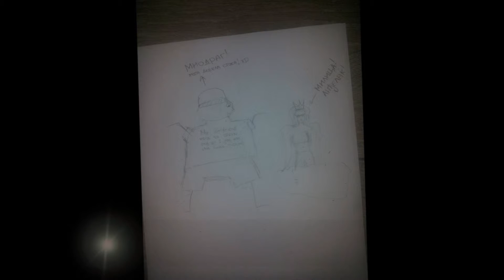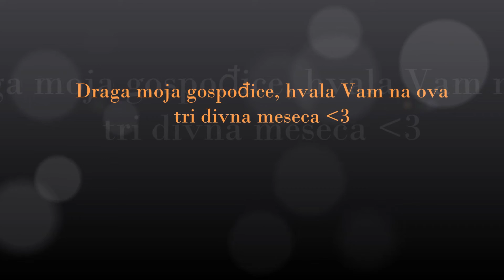#02.08.2015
za najbolju devojku..